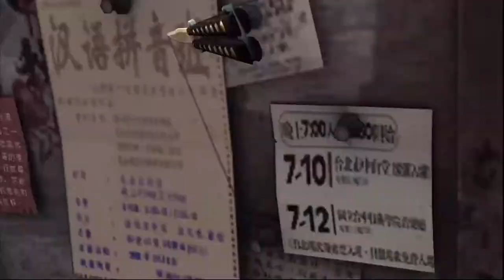Game Standard: John Woo Presents - Stranglehold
This game is actually worth 10$, great fun and loads of good ideas.  Just a terrible camera making it only worth 10.